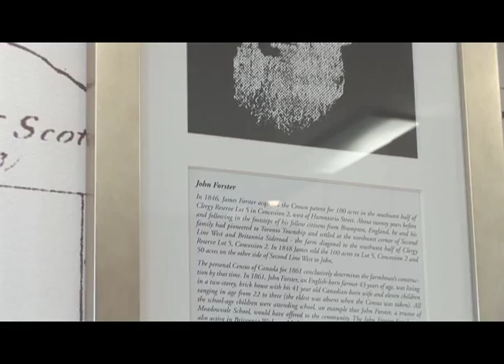Heritage House Dental - Dental Operatories